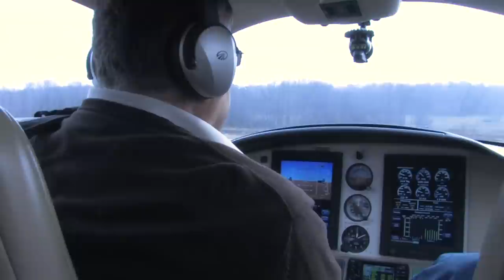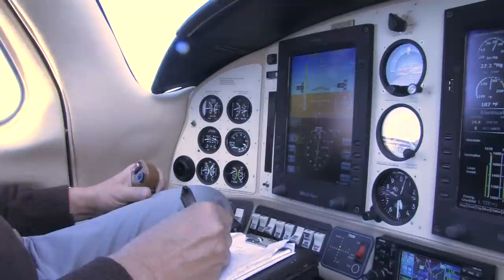Michael Young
Directed, filmed and produced by Brian Boenau

This short documentary film follows Michael Young, a professor at George Mason University, who rescues dogs that are about to be euthanized by flying them to rescue organizations where they will be adopted.